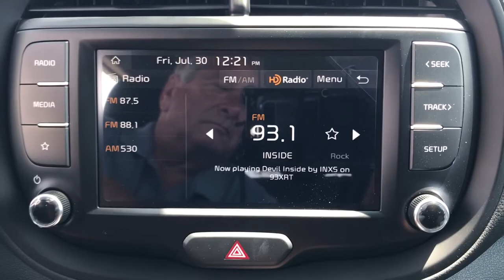2022 Kia Soul Arlington Heights, Buffalo Grove, Des Plaines, Skokie, Glenview, IL K13980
Kdt New 2022 Kia Soul available in Arlington Heights, Illinois at McGrath Arlington Kia. Servicing the Buffalo Grove, Des Plaines, Skokie, Glenview, IL area

1400 E. Dundee rd

2022 Kia Soul LX $1,034 off MSRP! Gravity Gray Soul FWD CVT 2.0L I4brbr28/33 City/Highway MPG Price excludes tax, title, license and fees.  Not all rebates are applicable.  Lease rebate may apply.  Please check with dealer for qualification.  Price includes: $1000 - Kia Customer Cash. Exp. 08/02/2021